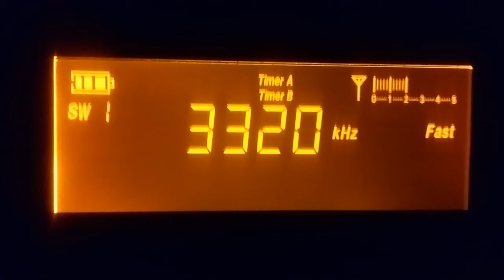DX Radio Sonder Grense 3320 kHz. South Africa - Meyerton. ( 90M. Tropical Band. ).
DX en la Banda Tropical de 90 Mts. Recibida en el Sur de Lima - Perú.
Radio Sonder Grense. ( 14 de octubre 2017 ).

ID Locutor: __ __
Banda: Tropical de 90 Metros.
QRG: 3320 kHz.
TX: SouthAfrica - Meyerton. 10.857 Kms, aproximados.

Date : 14 de octubre 2017 UTC : 03:54 Hrs.
RX : Eton - Grundig. Edition.
Ant: Ewe + Balun 9.1
QTH: Sur de Lima. Perú.

Recording : Móvil

DX,
73.